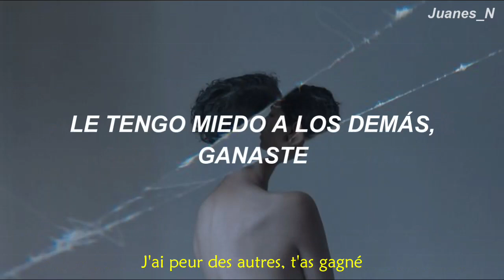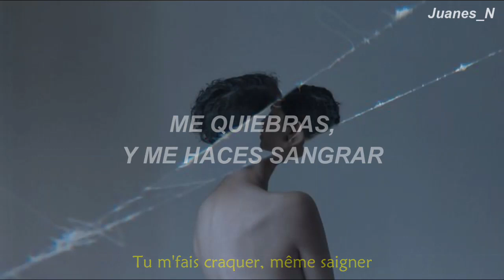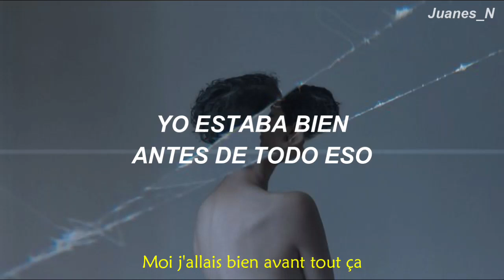Therapie TAXI - J'en ai marre [Letra Español - Paroles]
Coucouuu :D

El día de hoy escucharemos una canción de Therapie TAXI con un mensaje bastante particular pero con una música inigualable :D

* Esta canción fue lanzada hace 2 años y pertenece al álbum "Hit Sale Xtra Cheese"
* El mensaje particular de la canción es el de un odio hacia una persona muy cercana y un sentimiento de cansancio profundo, pero no se puede deshacer de esa persona porque es ella misma. Algo así como un odio propio, esa es la idea.
* Para entender mejor esto, los invito a ver el vídeo oficial de la canción. El link está al final de esta descripción :)

Espero te guste u.u
Si quieres ver alguna canción en el canal, no dudes en comentar :)
Te deseo una linda mañana, tarde o noche.

✨Link de nuestro grupo para hablar sobre música en francés:✨

// Letra - Paroles //

Et j'en ai marre de toi
Je sais c'est dur mais c'est comme ça
Mais c'est pas moi, non c'est toi
Moi j'allais bien avant tout ça
Ouh-oh-oh
Ouh-oh-oh
Ouh-oh-oh
Ouh-oh-oh
Mais c'est le jour, le dernier
Parce qu'à chaque fois qu't'es là j'ai juste envie d'me barrer
J'ai peur des autres, t'as gagné
Je reste toute la journée dans mon lit à t'écouter
Parfois ma tête ne tient plus qu'à un fil
C'est peut-être parce que mon cœur est fébrile
Tu chasses en moi tout c'qui était facile
On finira tous les deux à l'asile
Tu m'fais craquer, même saigner
J'vais creuser dans ma peau jusqu'au mal qui m'a rongé
Laisser l'avenir arraché
J'te jure je donnerais tout pour un souvenir à sauver
C'est tellement mieux quand t'es pas sur ma route
C'est surtout ton odeur qui me dégoûte
Mais pas question qu'j'émette juste un seul doute
Mes idées noires j'en ai plus rien à foutre
Ouh-oh-oh
Ouh-oh-oh
Ouh-oh-oh
Ouh-oh-oh
Ouh-oh-oh
Ouh-oh-oh
Ouh-oh-oh
Ouh-oh-oh
Tu fais ma nuit, mes pensées
Trop longtemps qu'on s'connait j'aimerais bien tout rallumer
C'est mon moral abîmé
Tu veux m'voir tous les soirs moi j'te réponds plus jamais
C'est mon moral abimé
Ouh-oh-oh
Ouh-oh-oh

Este video fue realizado con fines únicamente de entretenimiento y aprendizaje. Todo ingreso generado va para el artista, en este caso: Therapie TAXI.

All the copyright goes to Therapie TAXI

Artista: Therapie TAXI
Canción: J'en ai marre.